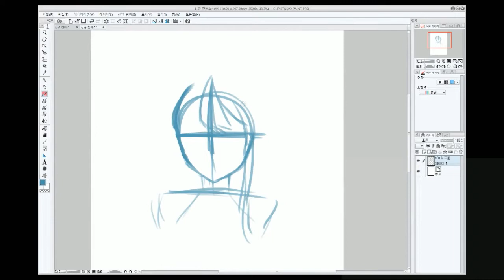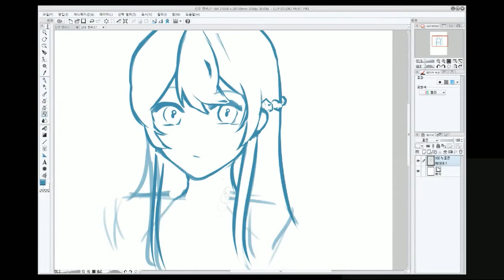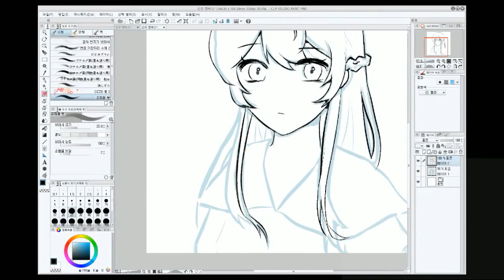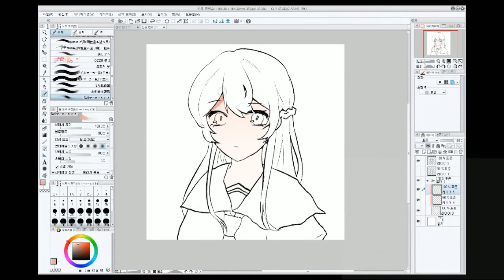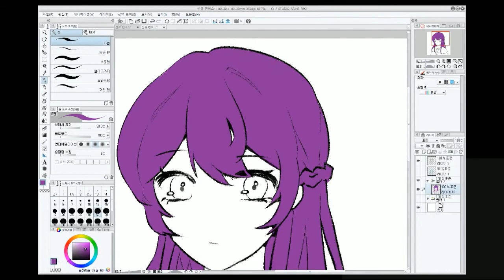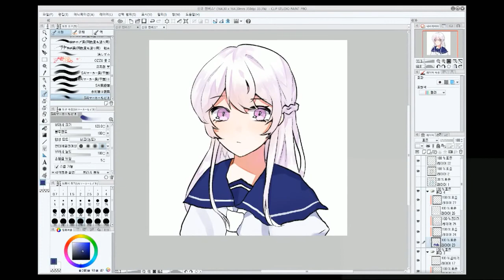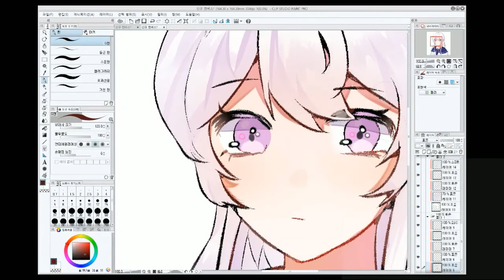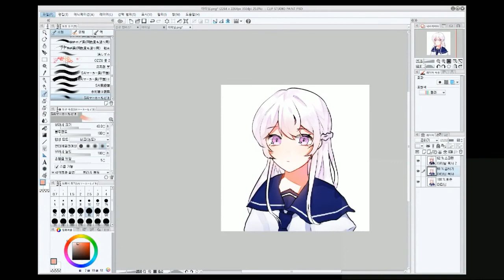【Icecat】 스피드 페인팅 (Speed Painting) 8.21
Clip Studio Paint (클립 스튜디오)

아타(@atakai_ata) 님 오너캐 작업입니다!:)
낙서에 가깝지만 스트리밍 했던 영상이여서 스트리밍 영상을 따
스피드 페인팅으로 올려보아요!

배경음악은 퀄이 낮아 유튜브에 올라오진 않았지만 트위터에 짧게 올렸던 1절치기를 BGM으로 썼습니다..ㅎㅎ..

혹 듣기 불편하시다면 음소거 해주세요ㅠㅠ!!

Cynic
귀여워지고 싶어
Error
플라토닉 러브
World Calling
Drop pop candy